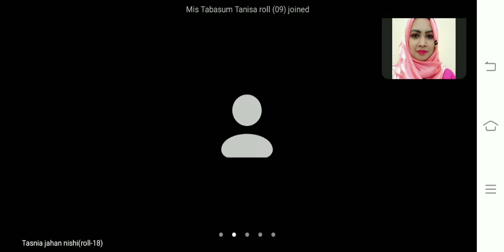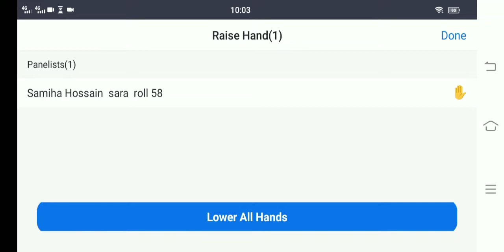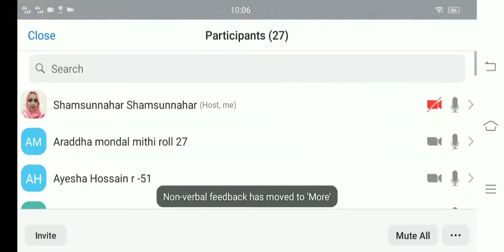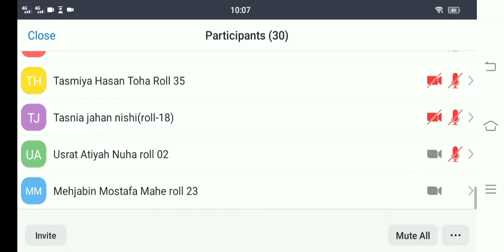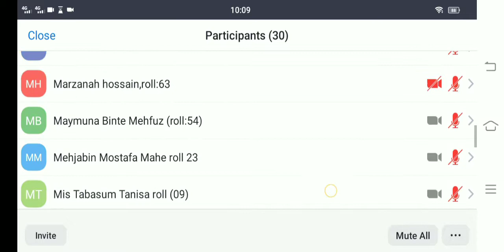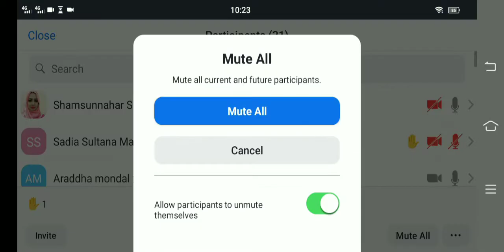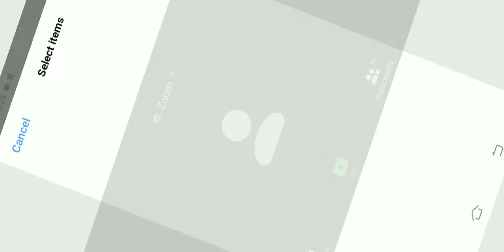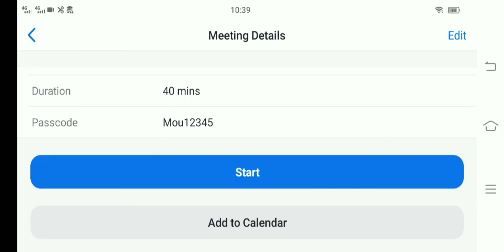EUGSC.Class: 1.Subject:English. Lecture: 42.Teacher: Shamsunnahar